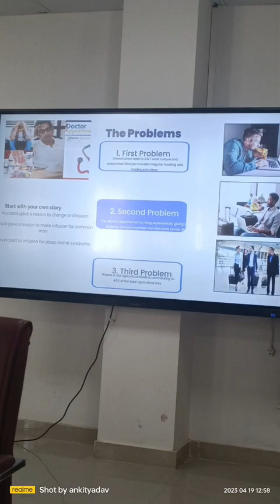IET Lucknow: My Journey